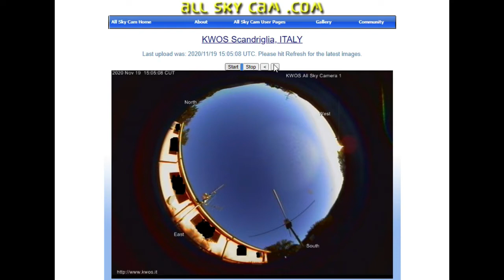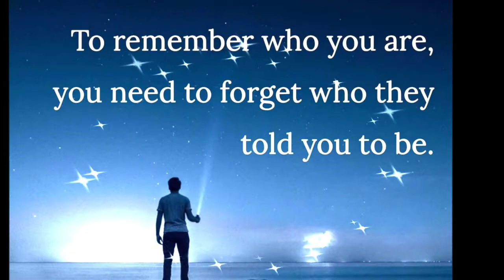IT'S BAAAACK!!! HUGE OBJECT SEEN ON ITALY ALL SKY CAM!!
The footage speaks for itself. Caught this on 11/19/2020 at 9:20am central time.

FAIR USE ACT Copyright Disclaimer under section 107 of the Copyright Act of 1976, allowance is made for “fair use” for purposes such as criticism, comment, news reporting, teaching, scholarship, education and research.